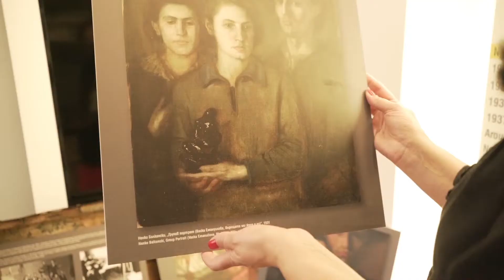Literature and Translation House - Sofia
A short video about Literature and Translation House - Sofia